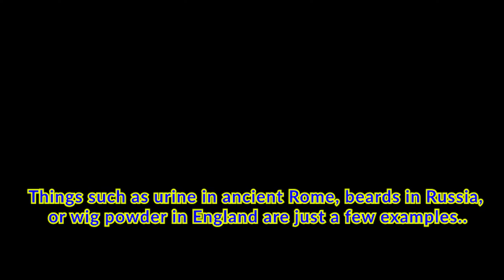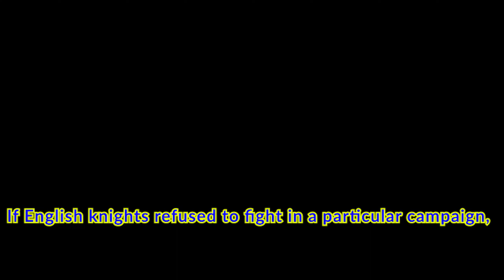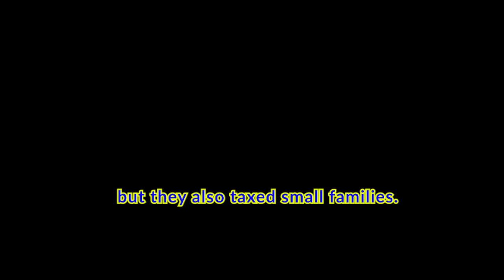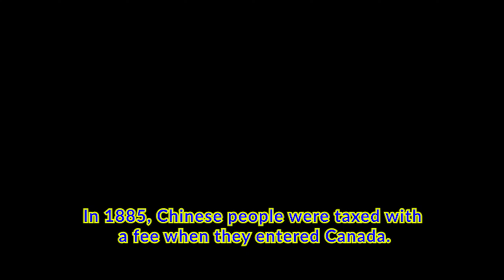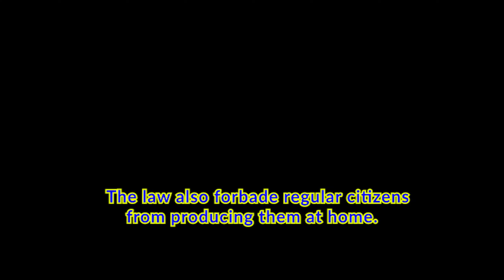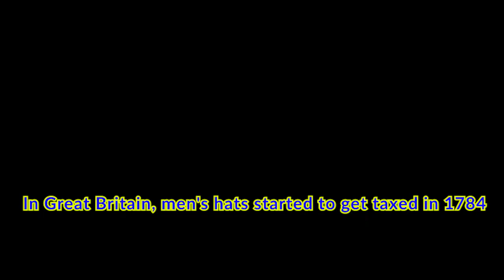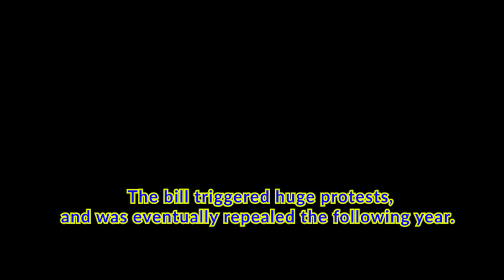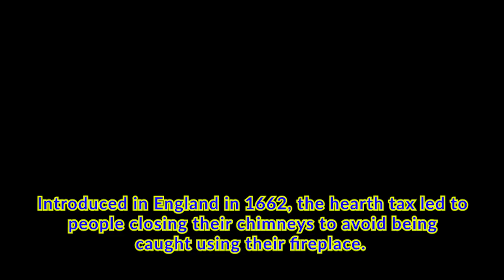The strangest taxes in history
Typical Greedy Government, TAX this, TAX that, TAX everything.